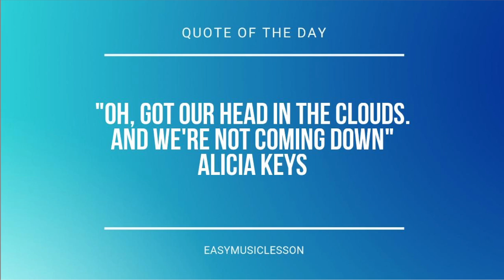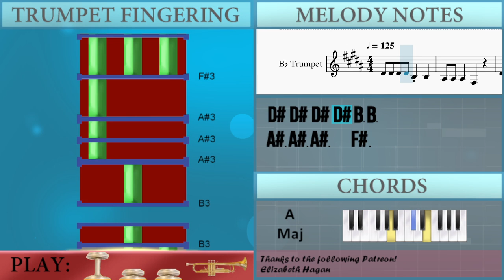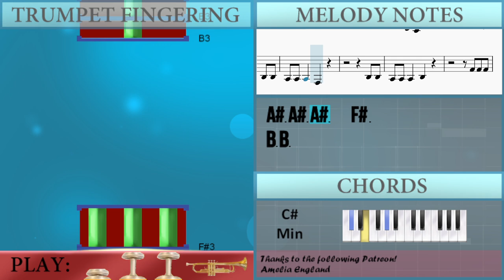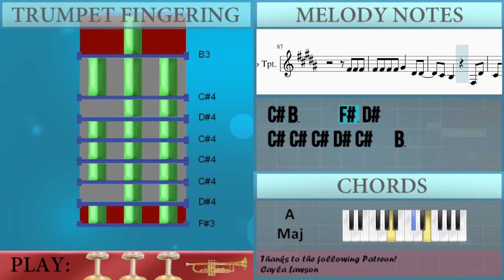How to play Smile by Martin Garrix ft Carolina Liar on Trumpet (Tutorial)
Comment and let us know how the videos have helped you. It keeps us going! :)The easiest way to learn how to play Smile by Martin Garrix ft Carolina Liar on the trumpet. It's a trumpet tutorial for Smile by Martin Garrix ft Carolina Liar.

EasyMusicLesson teaches you to play the your favorite instrument, through easy and simple animation so that you too can learn how to play Smile by Martin Garrix ft Carolina Liar on the trumpet easily. A trumpet tutorial with visual animation graphic.

Chords of Trumpet arrangement:
A Maj   C# Min   D Maj   A Maj   C# Min   D Maj   A Maj   C# Min
D Maj   A Maj   C# Min   D Maj   A Maj   C# Min   D Maj   A Maj
C# Min   D Maj   A Maj   C# Min   D Maj   A Maj   C# Min   D Maj
C# Min

Melody notes of Trumpet:
D#4 D#4 D#4 D#4 B3 B3
A#3 A#3 A#3   F#3
D#4 D#4 D#4 D#4 B3 B3 B3
A#3 A#3 A#3   B3
B3 B3
D#4   B3   B3 B3
A#3 A#3 A#3   G#3 F#3
D#4   D#4   B3 B3 B3
B3 B3
F#4 F#4 F#4
F#4 F#4 F#4 F#4 G#4   D#4
F#4 F#4 F#4
F#4 F#4 F#4 F#4 G#4   D#4 D#4
C#4 B3     F#3 D#4
C#4 C#4 C#4 D#4 C#4   B3
F#3 G#3 E4
D#4 C#4     D#4 B3
F#4 F#4 F#4
F#4 F#4 F#4
F#3 G#3 E4
D#4 F#4 D#4 C#4 B3
A#3   F#3   G#3   E4
D#4   D#4 F#4 D#4 C#4 B3
A#3   F#3   G#3   D#4
B3   D#4 F#4 D#4 C#4 B3
D#4       F#3 G#3 E4
D#4 D#4 D#4 D#4 C#4 B3
A#3 B3 A#3   G#3
A#3 A#3 A#3 A#3 B3
D#4 D#4 D#4   B3 B3 B3
A#3 A#3     F#3   F#4 B4
C#5 B4 B4   F#4   B3 B3